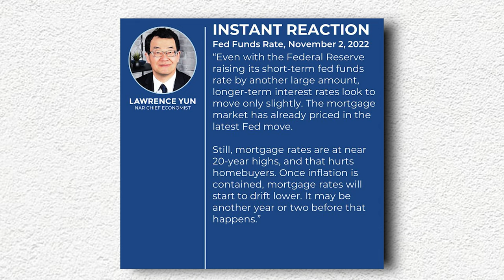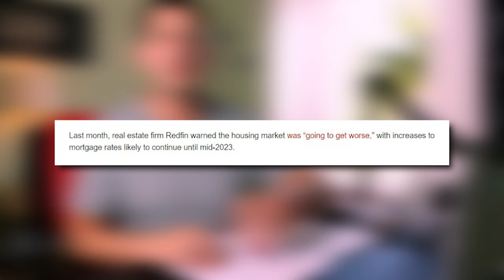When Mortgage Interest Rates Will Go Back Down & The Real Estate Market Bounce Back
Download all my free real estate scripts and the 60 Day Challenge for real estate agents in the free courses I have been a real estate agent and investor for over 20 years now with over $1B in sales and I share everything I know with everyone for free.